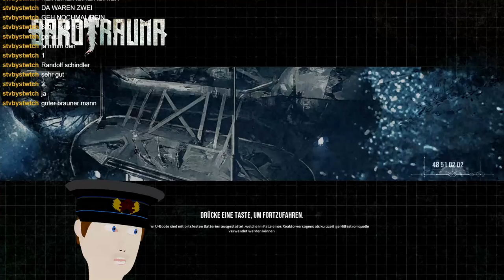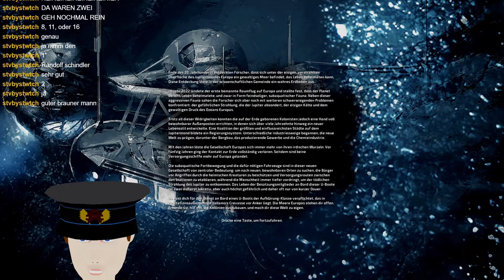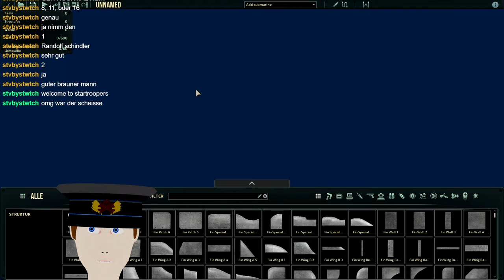Let´s Play Stream Barotrauma #1 Deeeep into Europa!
Hello and welcome to my first Live Let´s Play recorded in a stream: Barotrauma!